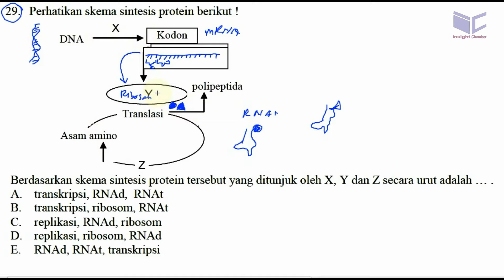un sma 2017 biologi, 'bocoran' ucun dki paket A, no 29, proses pembentukan protein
29. Perhatikan skema sintesis protein berikut

Berdasarkan skema sintesis protein tersebut yang ditunjuk oleh X, Y dan Z secara urut adalah
A. transkripsi, RNAd, RNAt
B. transkripsi, ribosom, RNAt
C. replikasi, RNAd, ribosom
D. replikasi, ribosom, RNAd
E. RNAd, RNAt, transkripsi